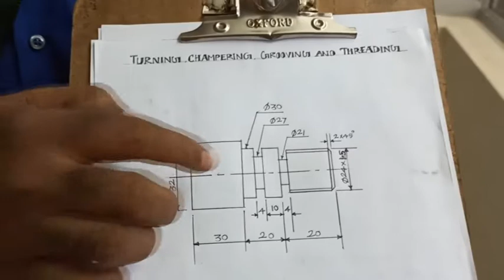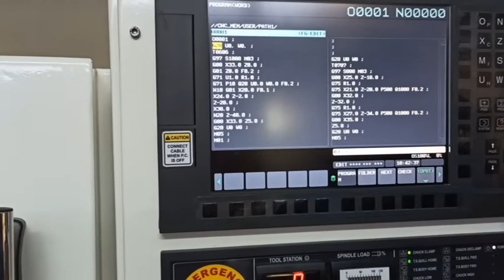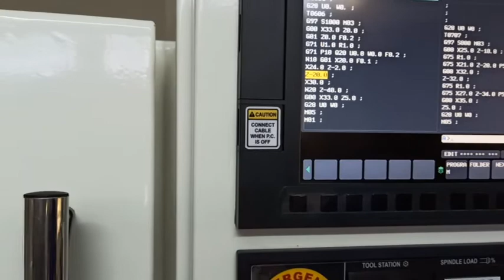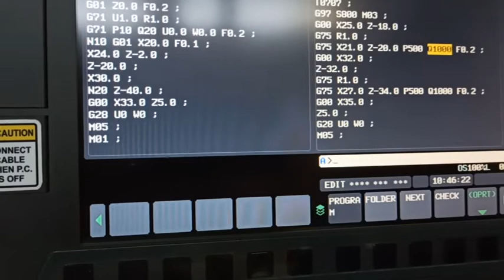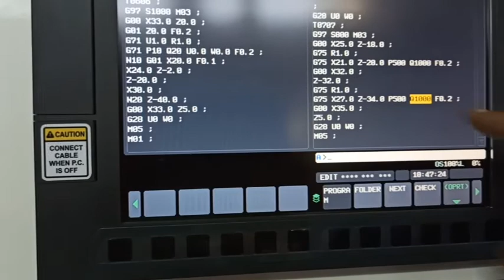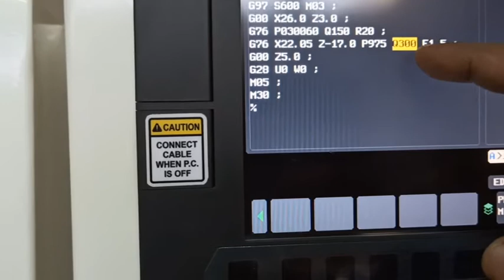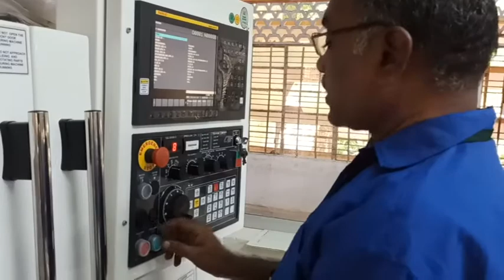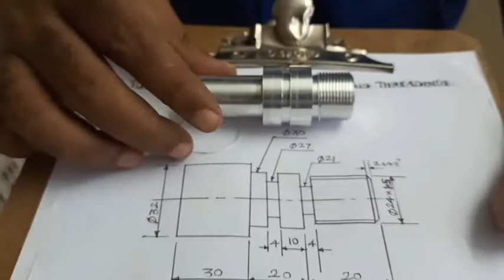Turning,grooving and threading operation on cnc lathe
learn the different operation programming and developing your machine skills